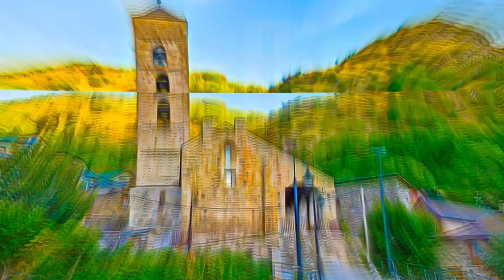Spain - Catalan Romanesque Churches of the Vall de Boí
Catalan Romanesque Churches of the Vall de Boí - Spain